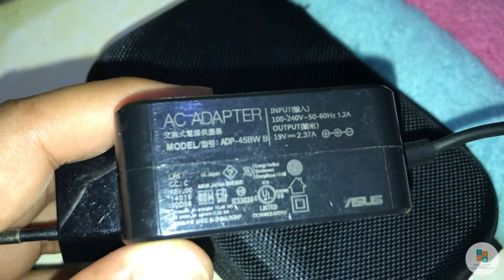Review Kit Amplifier Class T | 2x50watt, Cukup Ditenagai Charger Laptop | Harga 350-an ribu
Jadi ini review sebuah kit amplifier Class T 2x50 watt, sangat bagus ditenagai dengan charger laptop. Class T masih kalah populer dibandingkan dengan Class D saat ini dan berharga cukup mahal, karena sebagian besar masih import.
Dan juga menurut beberapa kalangan, Class T merupakan perpaduan antara efektifitas dan cara kerja Class D namun dengan IC Tripath yang selalu ada pada unitnya, bisa menghasilkan suara sebaik (atau mendekati) Class A atau setidaknya Class AB.
Dengan demikian, beberapa kalangan juga menyimpulkan bahwa Class T cocok untuk men-drive speaker bookshelf monitor atau HiFI yang cocok disandingkan dengan pre-amp tube.